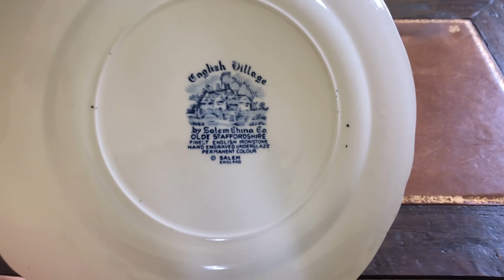フランス蚤の市 | 🇫🇷ノルマンディー🌿素敵なラヴィエがありました | 購入品紹介🌿#51 【フランス🇫🇷蚤の市/ブロカントに行こう25】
※日本語でご覧の方はyoutubeの字幕機能を
　OFFにしてください

パリのアパルトマンとノルマンディーのポツンと一軒家で
夫と二人暮らしをしています🇫🇷

今回はルマンディーの田舎の小さな村で開催されていた
規模が大きめの蚤の市の様子をお届けします。
プロの方も一般の方も、たくさんの方が参加されていて
とても賑やかで楽しい蚤の市でした。
掘り出し物は見つかるでしょうか。
動画の後半は購入品紹介となっております。

※動画の中で器の窯や年代に触れておりますが、
　素人がネットや本で調べた情報ですので間違っているかもしれません。
　その際はご遠慮なくご指摘いただければと思います。

これからもパリ歩きやフランスの田舎の様子
ブロカントや蚤の市の様子を公開していけたらと思っておりますので

🌟友人の営むブロカントネットショップ🌟
とにかく可愛い商品がたくさんありますので
（日本語対応OKです）

🌟 私のInstagramです🌟
路地や建物、風景の写真が多めの投稿になっています。
ストーリーズには日常の様子などを🍀